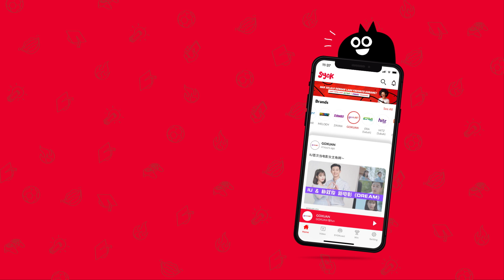Lovell不要拍攝了！要找老板爭論！【Vivian Lovell去挑戰】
Lovell有两个男朋友！？
为了他们还决定不要去拍摄！